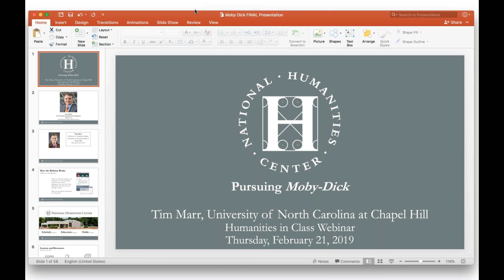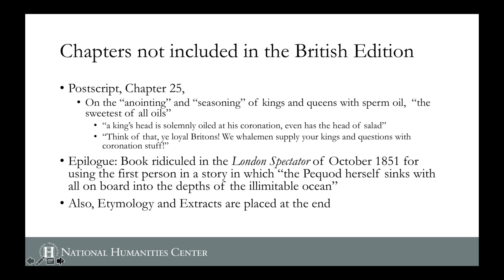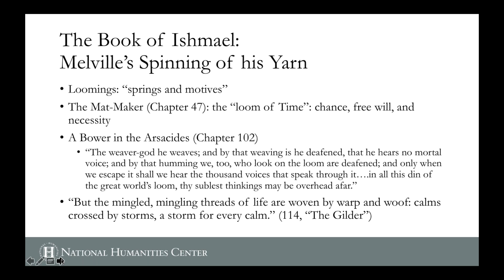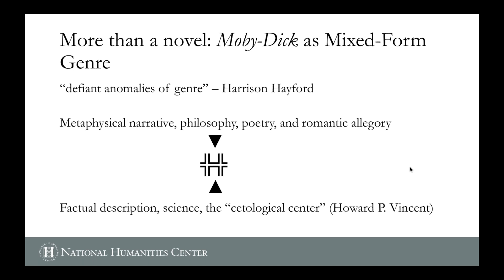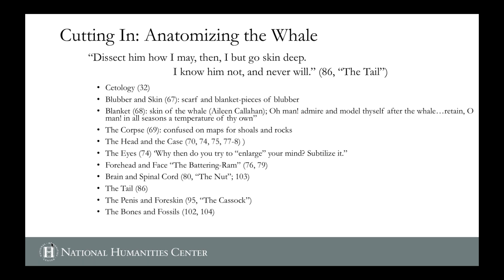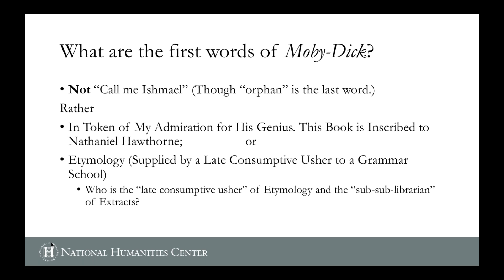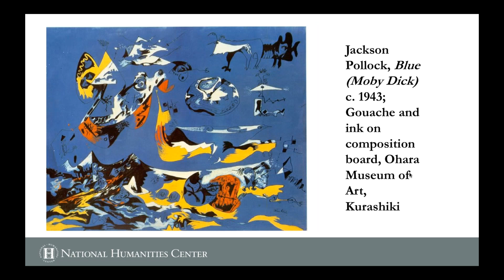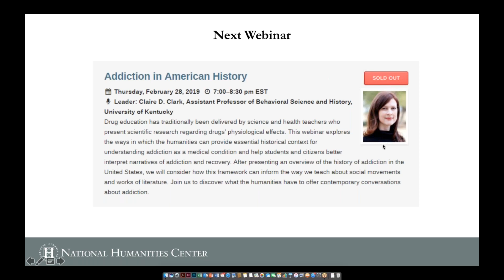Pursuing Moby-Dick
The influence of Melville’s iconic masterpiece permeates so broadly that critic Greil Marcus calls it “the sea we swim in.” Moby-Dick continues to reveal to generations of learners profound lessons about how fictional imagination is the foundation of Melville called the “great Art of Telling the Truth.” This webinar explores how the work’s varied quests for Melville’s white whale Moby Dick evoke readers’ encounters with Melville’s mighty book Moby-Dick. We will try out together multiple modes of inquiry to illuminate how Melville teaches students how to make sense and meaning out of Ishmael’s profound meditations on life.

Webinar Leader: Marr, Timothy (Fellow, 2013–14; Professor of American Studies, University of North Carolina at Chapel Hill)